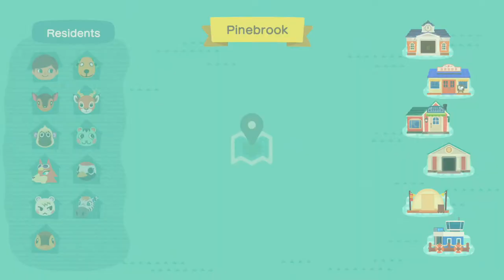Member Island Tours & Hunting Rare Villagers! Animal Crossing New Horizons Gameplay